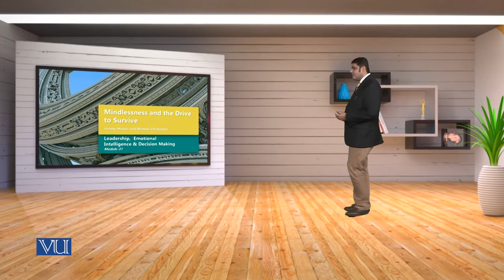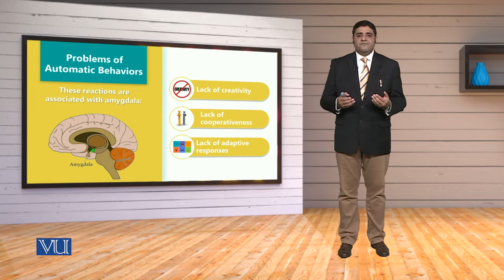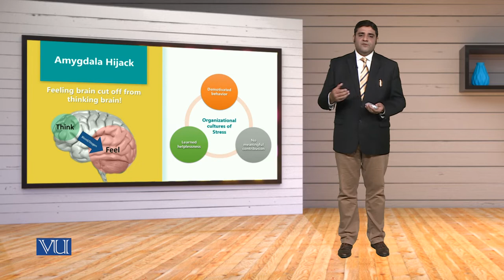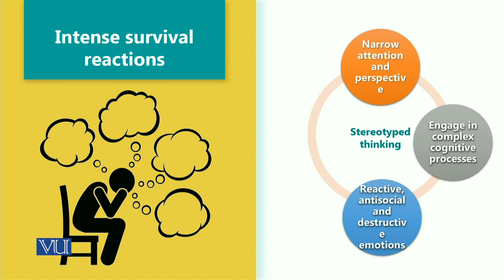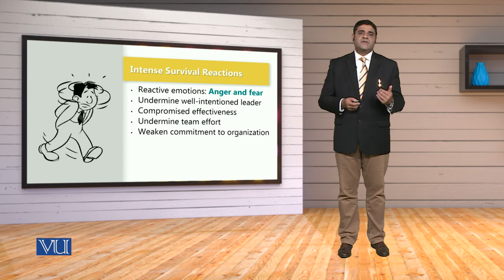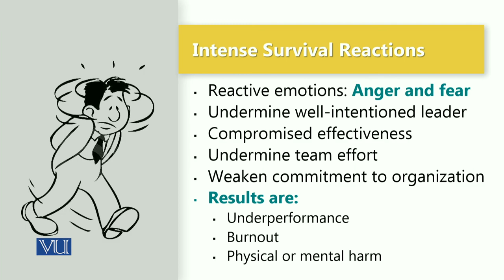MGT714_Topic031 | Leadership, Emotional Intelligence & Decision Making